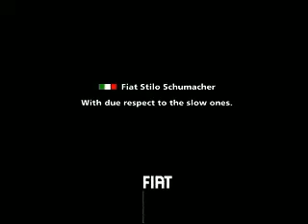FIAT Glacier Schumacher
Stilo Schumacher